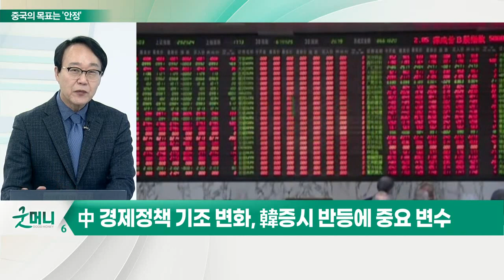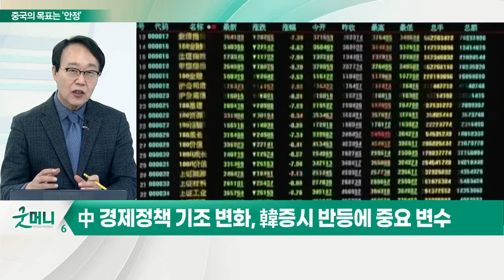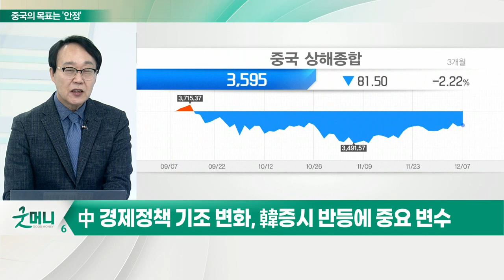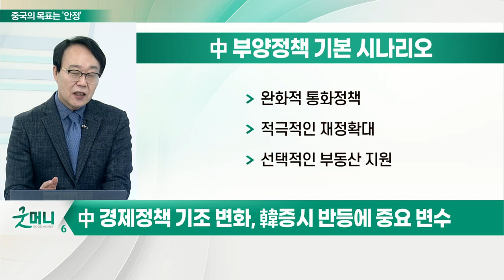中 중앙경제공작회의 개막... 최우선 목표는?_최양오의 왓츠업 (20211208)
# 中 중앙경제공작회의 개막
- 경기 하방 압력 커진 가운데 개최
- 작년보다 1주일 앞당긴 일정
- 최근 긴급한 경제 불안정 요인 논의 전망: '안정'에 방침
- 중앙정치국 회의서도 '안정 속 발전' 기조 유지 강조
- 적극적 재정정책 및 온건한 통화정책 기조 지속 예정
- 부동산 경제의 건전한 발전 촉구
- 내년 성장률 5% 이상… 보수적 목표치
- 4분기 中 GDP 성장률 3.9% 전망

# 中 부양정책 기본 시나리오
- 완화적 통화정책
- 적극적인 재정 확대
- 선택적인 부동산 지원